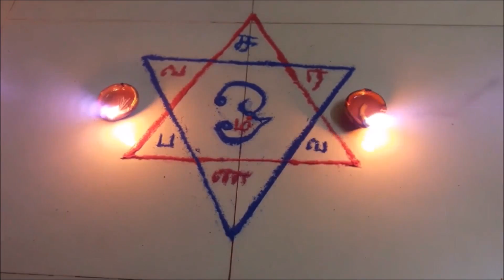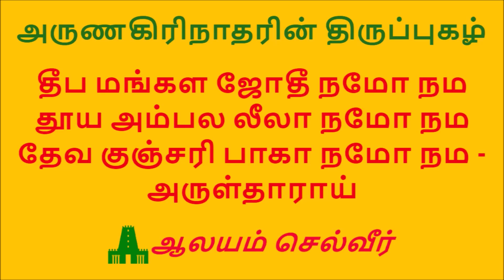சக்தி வாய்ந்த கார்த்திகை தீப பூஜை | எளிய செய்முறை | Karthigai Deepam in Tamil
This Video is about Karthigai Deepam 2018 - Karthigai Deepam Pooja at Home Procedure

We have given the end to end do it yourself method of doing Thiru Karthigai Pooja at home.

We have also explained the spiritual background of “Agal Vilakku” and “Deepam” importance.

Time to do Karthigai Deepam 2018  is on 23rd November 2018, Friday, 6 pm Afterwards.

Bharani deepam can be lit on the same day 23rd November 2018, Friday, early morning at 4.00 am.

சக்தி வாய்ந்த கார்த்திகை தீப பூஜை | எளிய செய்முறை

engaveettusamayal # karthigaideepam